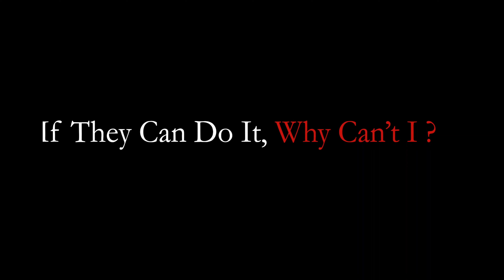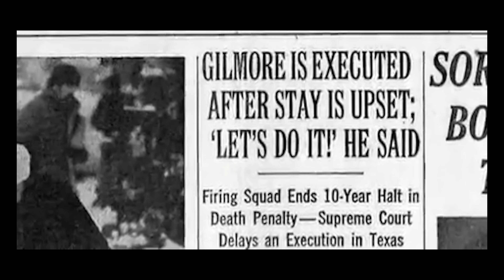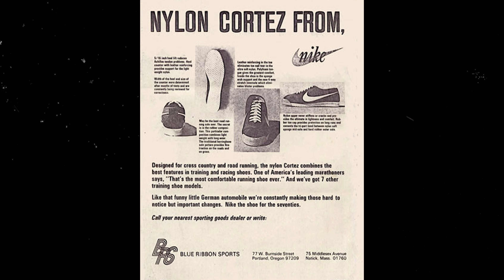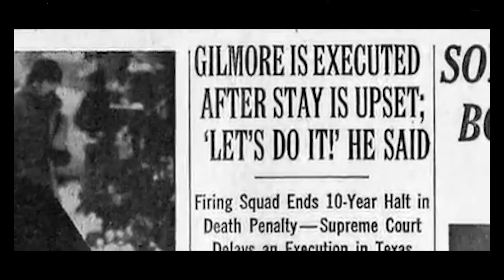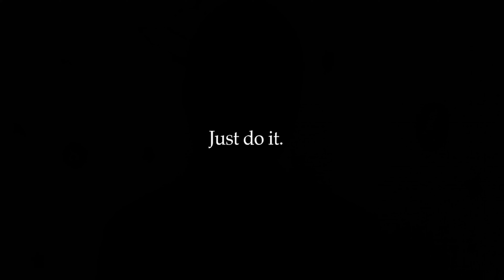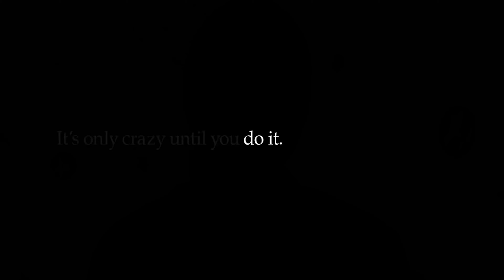How Just Do It created and it went viral.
In a world filled with excuses, one brand stood out with a simple yet powerful message: "Just Do It." This iconic slogan, now synonymous with Nike, became a universal mantra for those seeking to push beyond their limits and achieve their dreams. But did you know that its origin story has a dark twist? Inspired by the final words of a death row inmate, the three little words took on a life of their own, inspiring millions around the world to take action and make their mark.